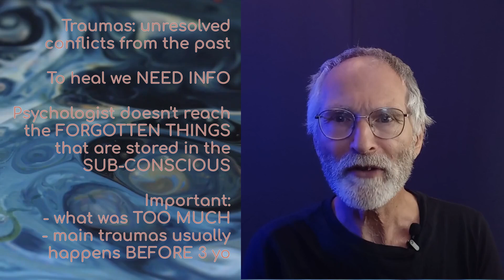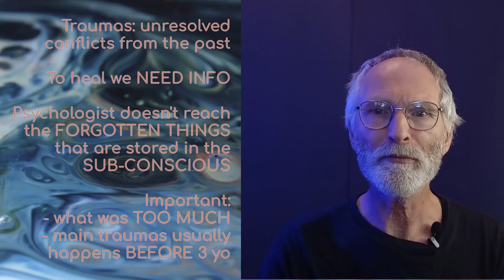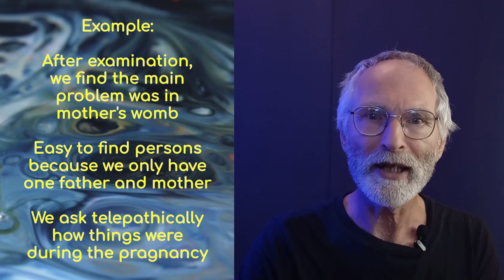INNATE Introduction 10 of 12 - Tracking trauma and making a picture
Welcome to this introduction to The INNATE method; a ground breaking method for telepathic trauma healing.